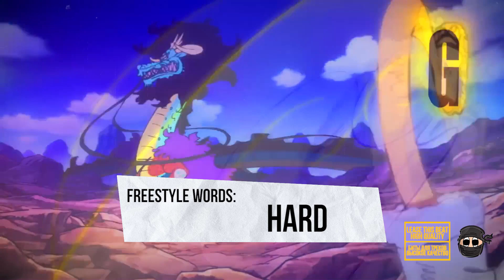[FREE] LIDA x GSPD x CMH Type Beat - "Loneliness"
💰 Купить (Любая платёжка): beat/239013

PRODUCED BY MAX BITOV